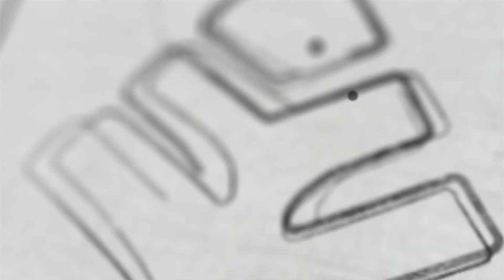NEET 2021 QUESTION PAPER നിങ്ങൾ ശ്രദ്ധിക്കേണ്ടത്!